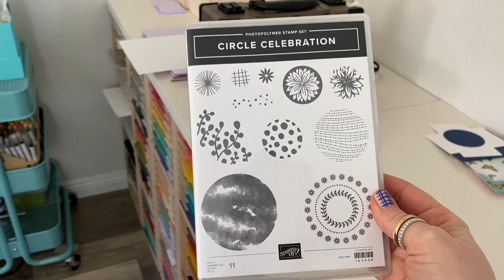Behind The Scenes Stamp Camp & Family Work Night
6" X 8" (15.2 X 20.3 Cm) Cellophane Bags [102210] - Price: $5.50

These are the main supplies used. Product disclosure below.

***PROJECT DETAILS***
Purple Posy cardstock 3" x 4"
Medium Daisy Punch in Bumblebee
1/2" circle punch (retired)